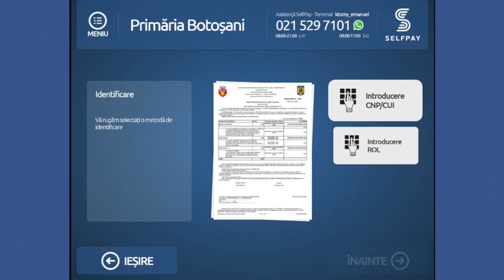Tutorial plată taxe și impozite locale